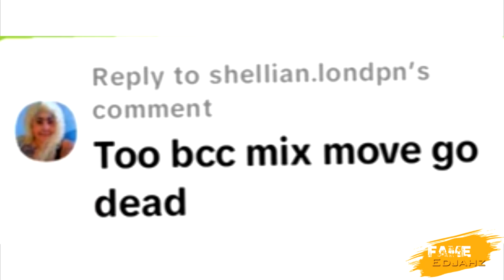SQUASH M0THER Wish For D3ATH After SQUASH Expose DlSSlNG CHRONIC LAW Pamputtae Expose Mr G|Khardos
Fame Edjahz News, Commentary, Reaction And Discussion On Squash Mother Reacts To Squash And Chronic Law Beef Rumours While Pamputtae Expose Mr G Also Khardos New Official Music Video Entitled "HEAR MY CRY".